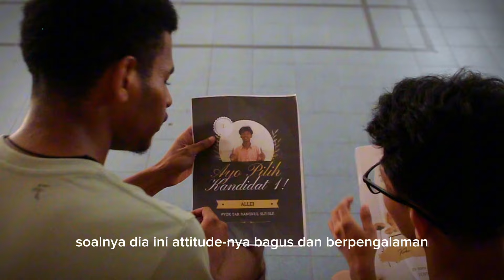TAHAN NAFSUMU | KELOMPOK 4 - KELAS X-1 [ P5 ] | SMAK SANTA MARIA MALANG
! DISCLAMER !
Video ini bukan untuk di contoh tapi untuk di jadikan pelajaran.
  haii semuanyaa kita dari keompok 4 p5 dari kelas x-1, tujuan kita untuk membuat video seperti ini agar menyadarkan para warga masyarakat untuk tidak melakukan politik uang, karena kalau kita melakukan politik uang selain kita yang menerima uang kita juga harus membayar kesalahan kita sendiri karena sudah melakukan politik uang.

Cast by :

1. Aiko Cascata Theona Liu / 02
2. Angela Novelia Arsetya Putri / 06
3. Bernadetha Olga Siabida / 08
4. ⁠clarissa shefanny siagian / 10
5. Dillon Chandra / 12
6. Gregorius Michael Stevanus Pray / 17
7. Richard Alexander Hanandi / 32
8. Jemima Keira Siahaan / 33
9. Yesaya Higayon Allei Hu / 35